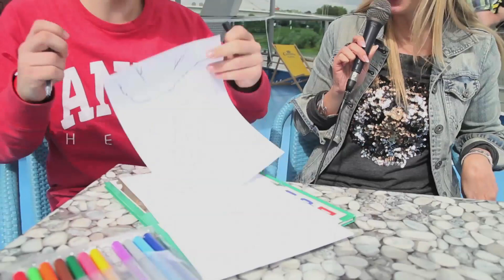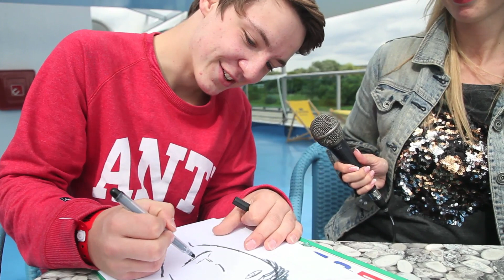Let´s Draw Extreme - DieLochis malen sich selbst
Roman Lochmann von "DieLochis" ist heute bei uns am Start und muss sein künstlerisches Talent unter Beweis stellen. Herzlichen Willkommen zu Let´s Draw Extreme. Das Bild könnt ihr übrigens gewinnen. Das Gewinnspiel endet am 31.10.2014. Viel Glück!